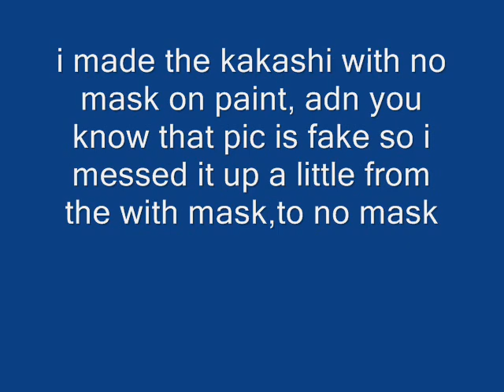Kakashi has no mask on!?!?!?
*UPDATE*  woot, thanks you guys, finaly!  6,000 views!
UPDATE! YAY! 7,000 VIEWS!!!